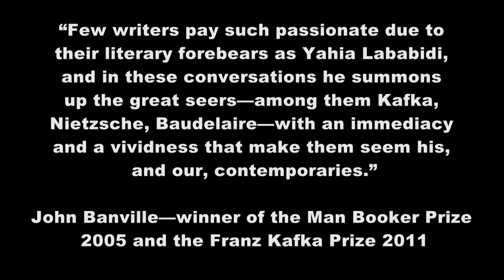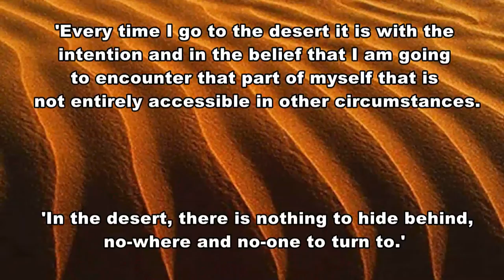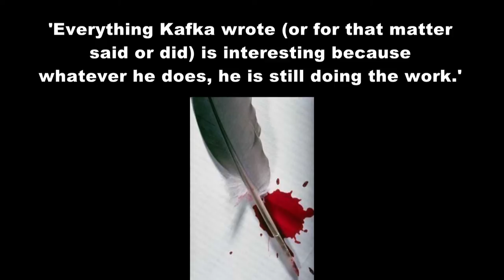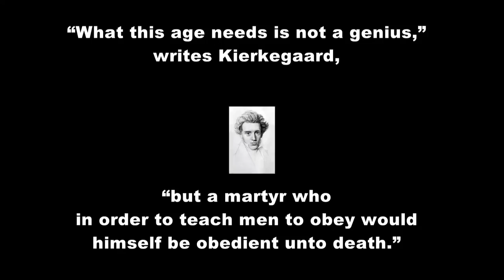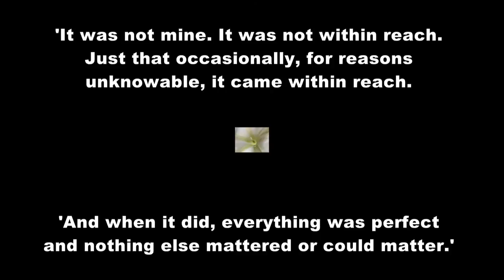"The Artist as Mystic: Conversations with Yahia Lababidi" by Alex Stein (Onesuch Press, 2012)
In this series of genre-bending conversations, Yahia Lababidi and Alex Stein explore the sacred dimension of literature, through the lives and art of thinkers and poets, such as: Nietzsche, Rilke, Kafka, Kierkegaard and Baudelaire.
"I have never encountered a book like The Artist as Mystic and I'm still not convinced that any modern person could be as reflective and erudite as Yahia Lababidi. But whether Lababidi is real or fictitious, the pleasures of this book are undeniable. It provides intimate insights into writers and offers the deepest intellectual rewards of its own."

- David Bezmozgis, author of The Free World

"Yahia Lababidi has no patience for easy bows and judicious curtseys. He gives intimate brotherly address to the writers who have made him and, doing so,  recovers the sense of mattering--the passion--that has always fired the deepest reading, and the writing that lasts. Much heart here, but also a shrewd experienced acuity and an irresistible grace of expression."

Sven Birkerts—author of The Other Walk: Essays and The Gutenberg Elegies